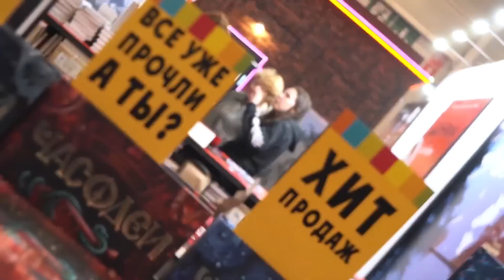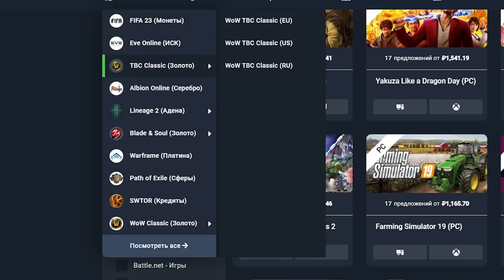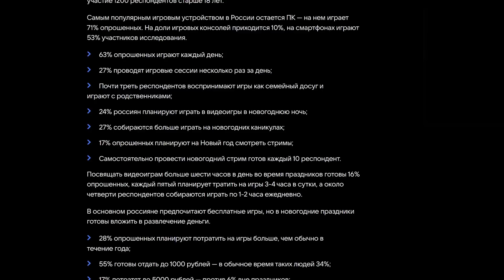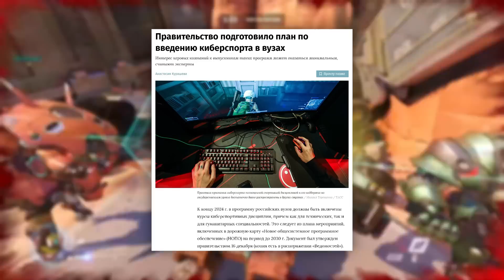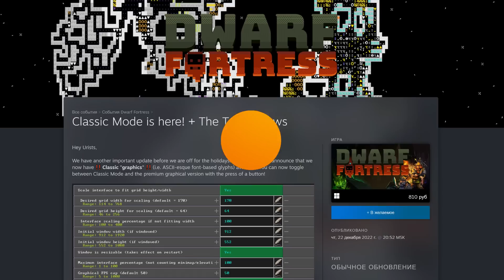Новости игр! Gothic, Gran Turismo, Amnesia: The Bunker, Blizzard, Dwarf Fortress, Microsoft, VK Play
«ИгроМиру», похоже, конец. Самое крупное российское игровое мероприятие не выдерживает событий последних трёх лет: на прошлой неделе арбитражный суд Москвы принял заявление о признании ООО КРИ банкротом. Этой компании принадлежат «Игромир» и Comic Con Russia. Добил её судебный иск другой организации, которая в прошлом году оплатила взнос за участие во впоследствии отменённом «Игромире». Суд обязал взыскать в её пользу три с половиной миллиона рублей, но владельцам игровой выставки платить, судя по всему, нечем. ООО КРИ планирует свернуть свою деятельность — проводить упомянутые выставки в ближайшие годы нет ни то что возможности, но и никакого смысла, ибо мало какие зарубежные разработчики будут готовы приехать в Россию.
Всем привет, это GSTV. Сегодня воскресенье, 25 декабря 2022 года. У микрофона — Сергей Пономарёв, и вы смотрите главные новости игр последних дней.

00:00 «ИгроМиру», похоже, конец
00:58 Gothic. Как выглядит Старый лагерь?
03:09 Игровая площадка Difmark
03:54 Amnesia: The Bunker. Второй способ отпереть дверь
04:44 Blizzard. Безымянный сурвайвэл и Diablo 4
06:28 VK Play. Чего хотят российские игроки?
07:51 Киберспорт в ВУЗах, Dwarf Fortress, Microsoft, Executive Assault 2, Sins of a Solar Empire 2
11:30 Gran Turismo. Про ПК-порт и экранизацию